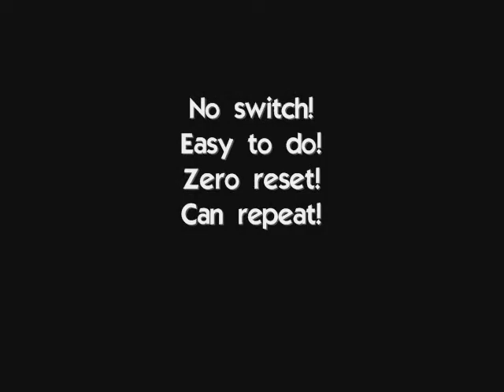Blunt by David Kemsley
David Kemsley's brilliant mind keeps surprising us!

A brand new pencil sharpens itself instantly and just so you do not hurt yourself you can turn it back to a new un-sharpened pencil. How about that?

Very easy to learn and perform. Blunt does almost all the work for you!

You can use it in trade shows, street magic, or kid shows. The possibilities are endless!

The effect needs a gimmick, and the instructional booklet teaches you in detail how to perform the trick and how to construct the gimmick at home.

Get now one of the most original ideas we have ever seen!

Pages - 8&nbsp;- Color and Black &amp; White, Photo-Illustrated, Saddle Stitched. ...